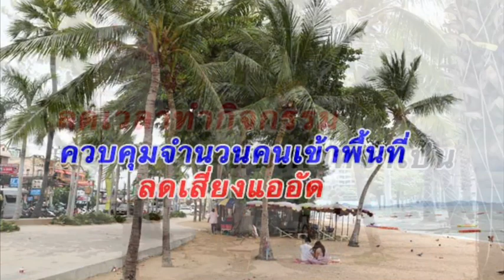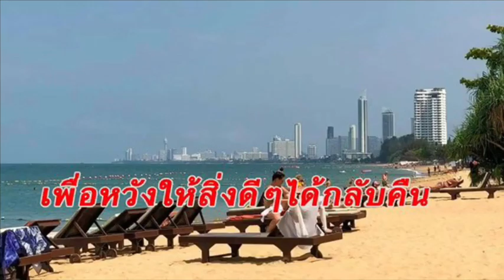ยกระดับ "หาดพัทยา" ชายหาดต้นแบบแหล่งท่องเที่ยวทางทะเล : เรื่องเด่นทั่วไทย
หลังบริหารจัดการรูปแบบกิจกรรมชายหาด และควบคุมผู้ค้า-ผู้ประกอบการร่มเตียงในให้ปฏิบัติตามมาตรการป้องกันโควิด-19 ได้อย่างดี จนผู้อำนวยการกองยุทธศาสตร์และแผนงานสำนักปลัด สำนักนายกรัฐมนตรี พร้อมคณะทำงานศูนย์ปฏิบัติการด้านข้อมูลมาตรการแก้ไขปัญหาจากโรคติดเชื้อโควิด-19  ยกให้เป็นชายหาดต้นแบบของชายหาดอื่นๆในประเทศ แต่หลังประกาศยกเลิกเคอร์ฟิวเพียง 2 วัน มนุษย์มักง่ายก็แห่กลับเข้ายึดพื้นที่ชายหาดจัดกิจกรรมสังสรรค์ ทิ้งขยะหลากชนิดให้ดูต่างหน้า เห็นที เมืองพัทยา คงต้องจัดการขั้นเด็ดขาด(สักที)!!